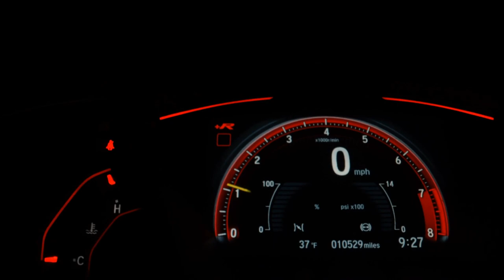HONDA XL 1000V VARADERO - 2007 - São Paulo/SP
Lenda a venda!!
  HONDA XL1000V VARADERO
2007/2007 com Apenas 35 mil kms

Freio ABS e combinado
Jogo completo de malas
Pronta para estrada
Revisada e com garantia da Wil

Um excelente custo benefício

  Apenas R$ 33.900,00

 Venha fazer uma visita  e conheça de perto estas possibilidades.

Wilmotorcycles, sua moto está aqui  Av Ibirapuera 663 Moema  SP.

 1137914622 ( tel e Whats)  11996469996 ( tel e Whats)

Dados do Veículo
Veículo: HONDA / XL 1000V VARADERO
Ano: 2007/2007
Combustível: GASOLINA
Portas: None
Câmbio: None
Cor: VERMELHA
KM: 35.000